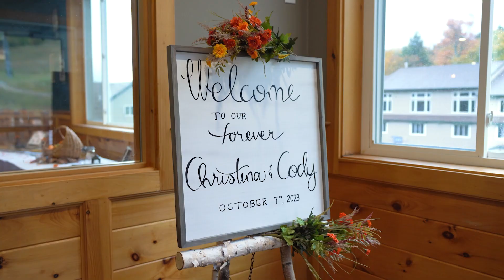Picture This Wedding - Highlights - Christina & Cody